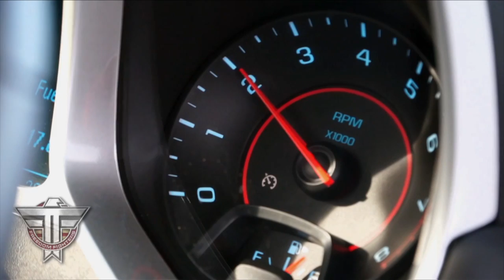Freedom Fighters - Street Outlaws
The conclusion to the drag race Adam challenged Blaine to. The boys go over new products for 2015 and another brothers in arms segment regard illegal aliens in the United States.
8804